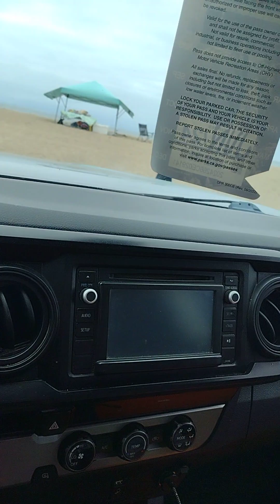The Lord's Vengeance. Psalm 94